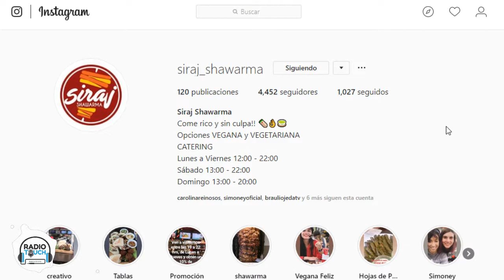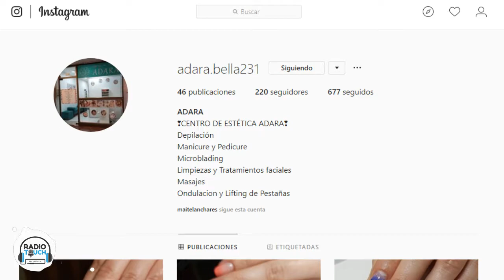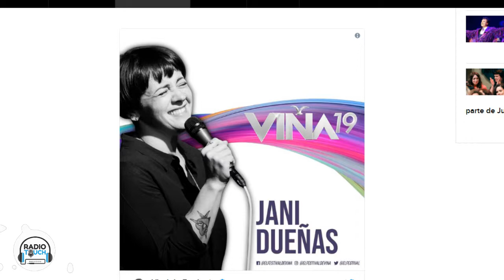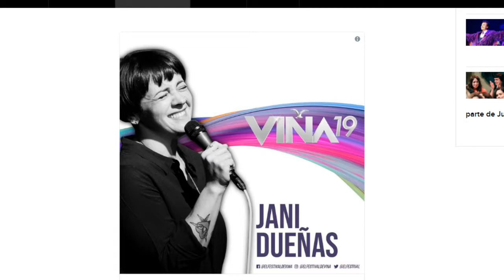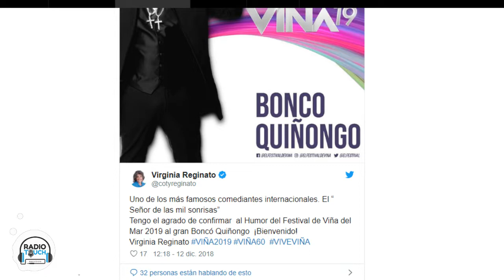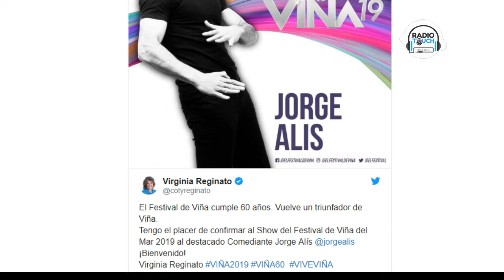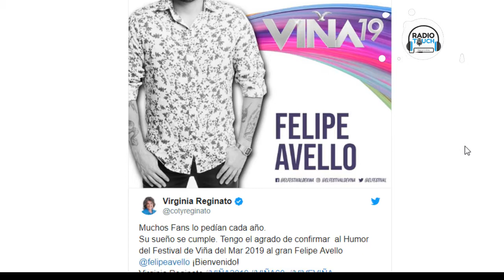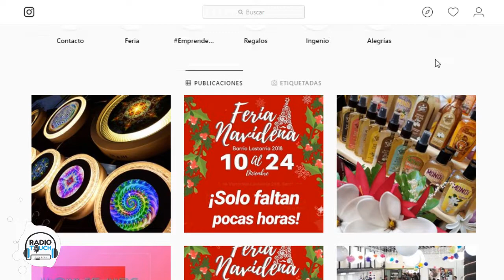Sano y salvo Radio Touch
junto a la penalista Maite Lanchares